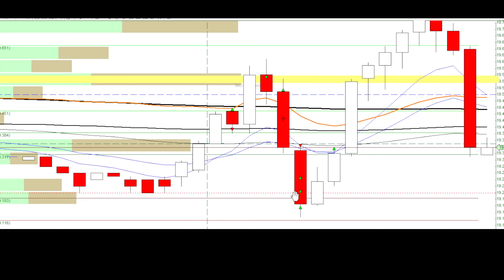⚫Using a full size position to make back small position losses - Evan's Day Trade Recap